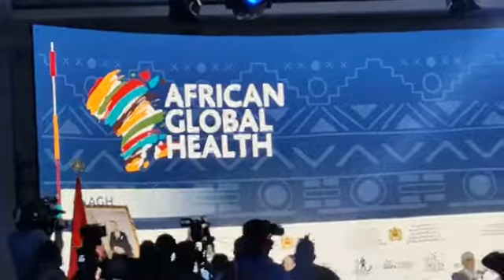تنظيم ندوة صحفية تحت شعار "الصحة العالمية الإفريقية" بحضور عدة فعاليات من مختلف المجالات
مباشرة من الدار البيضاء. تنظيم ندوة صحفية تحت شعار "الصحة العالمية الإفريقية" بحضور عدة فعاليات من مختلف المجالات